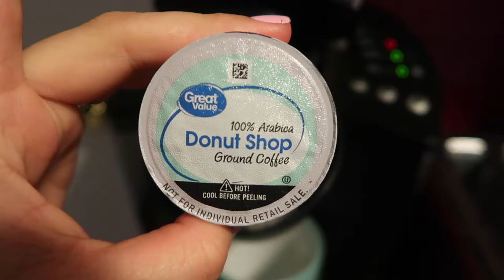VLOG I Sunday, Girl's shopping day, Trying Dunkin' for the first time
Hey guys! Hope you enjoy the vlog today! We had such a fun girl's day together! If you have any requests for future videos, leave them in the comments below. Thanks for all your support! 💗